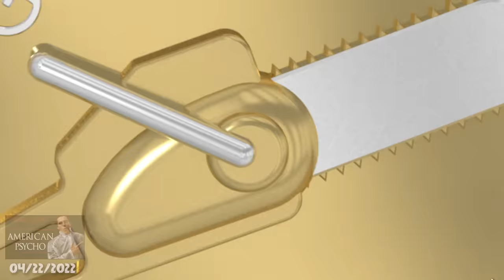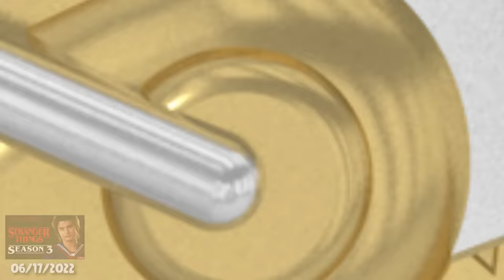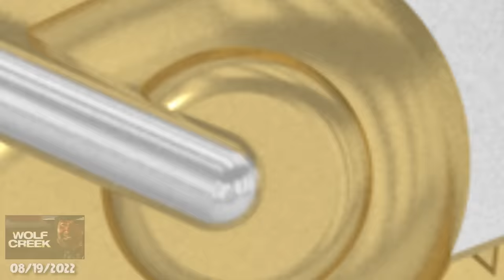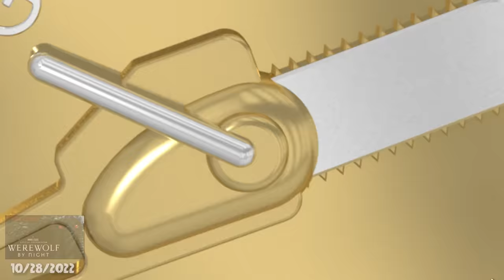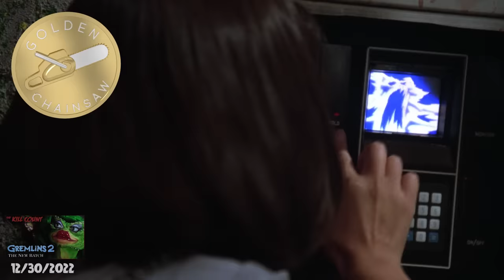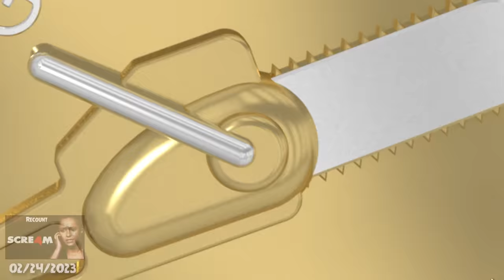Golden Chainsaw Recipients (SUPERCUT // Dead Meat Year 6)